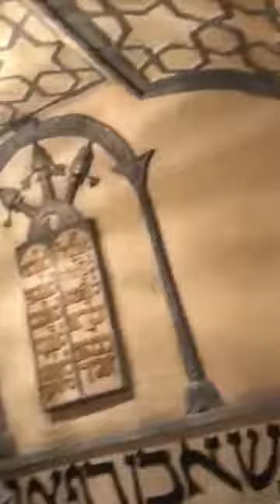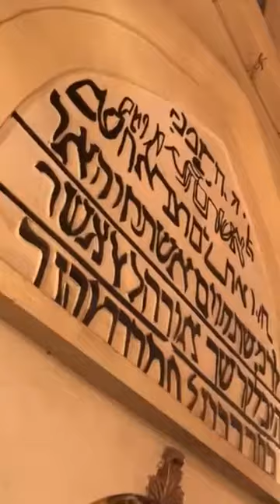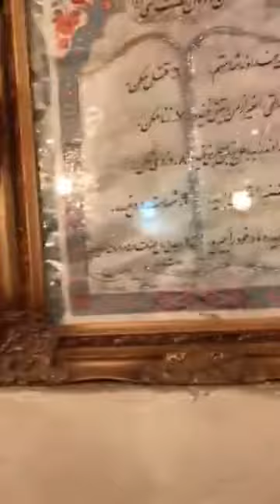Kỷ niệm về Hoàng hậu Ê-xơ-tê và Tể tướng Mạc-đô-chê giữa lòng Iran Hồi giáo hôm nay...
Sắc màu đặc trưng của vương triều đế quốc Ba Tư được Kinh Thánh mô tả rất chi tiết từ 2500 năm trước vẫn bao phủ kỷ niệm về Hoàng hậu Ê-xơ-tê và Tể tướng Mạc-đô-chê giữa lòng Iran Hồi giáo hôm nay...
Typical royal colors of Persian Empire as described meticulously in the Scriptures 2500 years ago still cover the memories of Esther and Mordecai in the heart of Islamic Iran today...

"Tư bề có treo màn trướng sắc trắng, xanh lá cây, và xanh da trời, dùng dây gai màu trắng và màu tím cột vào vòng bạc và trụ cẩm thạch; các giường sập bằng vàng và bạc, đặt trên nền lót cẩm thạch đỏ và trắng, ngọc phụng và cẩm thạch đen.”
“Mạc-đô-chê từ trước mặt vua trở ra, mặc đồ triều phục xanh và trắng, đội một cái mão triều thiên lớn bằng vàng, và mặc một cái áo dài bằng bố gai mịn màu tím...”
‭‭(Ê-xơ-tê 1:6; ‬ ‭8:15‬)